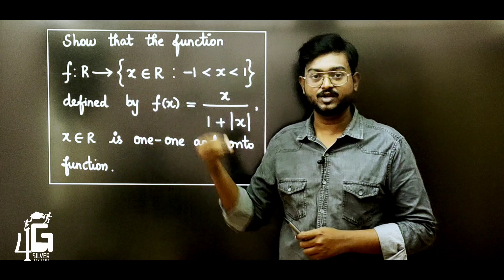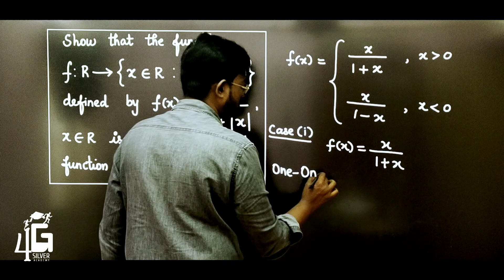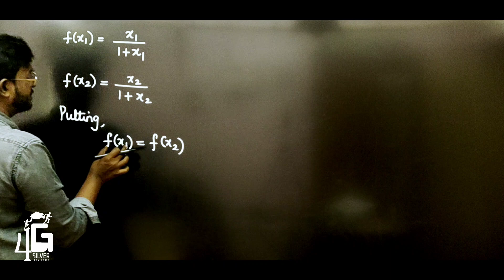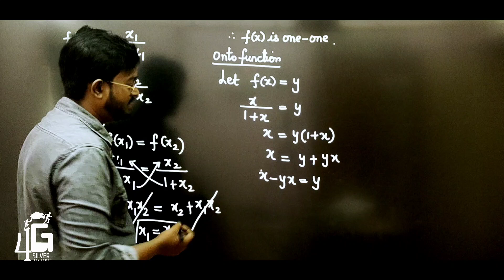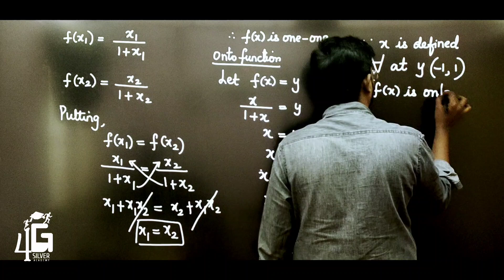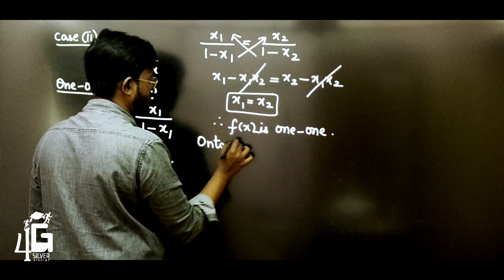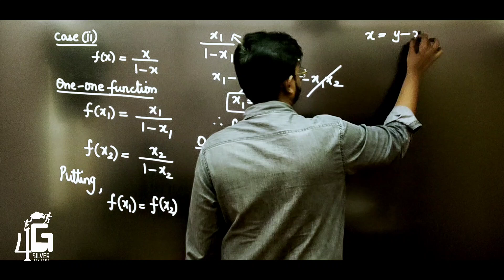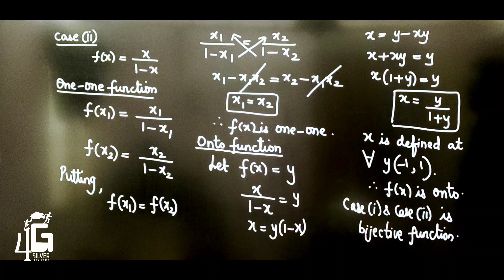TYPE 1 | One-one and onto Functions in Tamil | 12th CBSE Maths | Relations and Functions in Tamil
12th CBSE Maths in Tamil | 12th NCERT Maths in Tamil
Unit-I: Relations and Functions

Types of relations: reflexive, symmetric, transitive and equivalence relations.

One to one and onto functions.

4G Silver Academy Strength | Success | Clarity